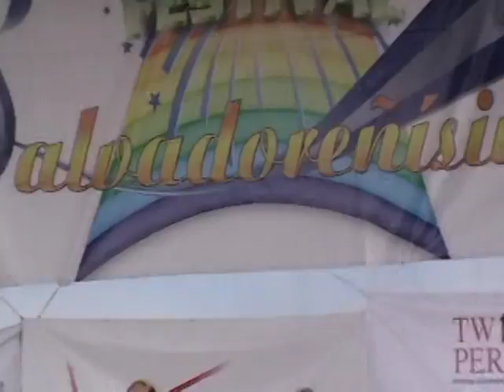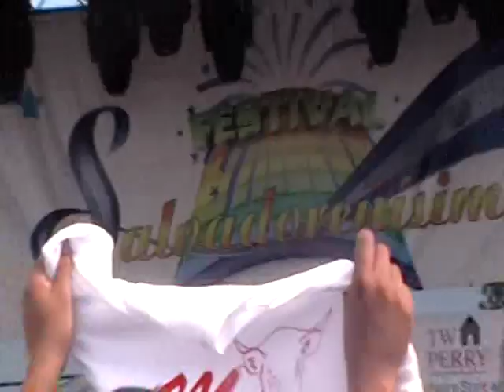la tenchis luciana sandoval rene alonso en vivo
luciana sandoval latenchis y rene alonso en vivo desde el festival salvadorenisimo en maryland sep 15 2013